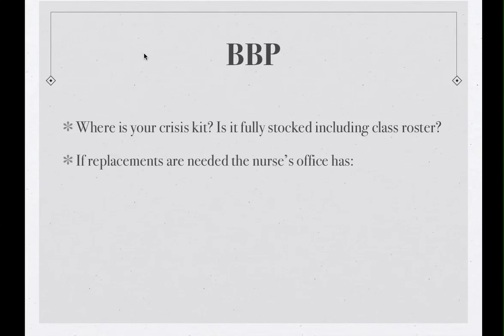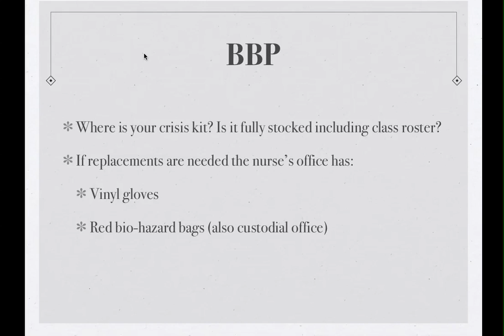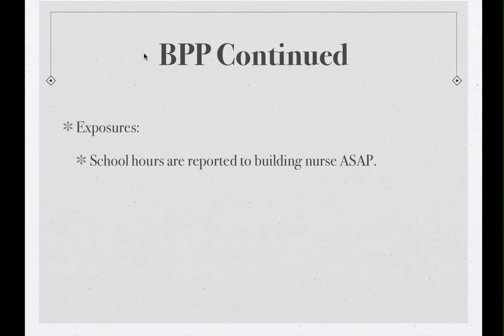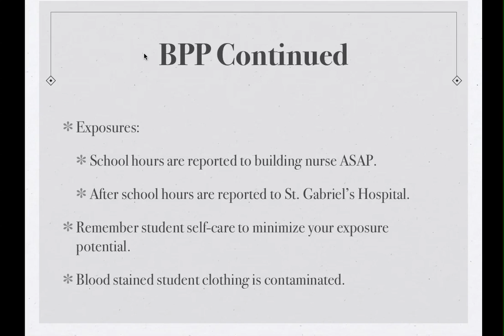Bloodborne Pathogens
View the video and complete the quiz.